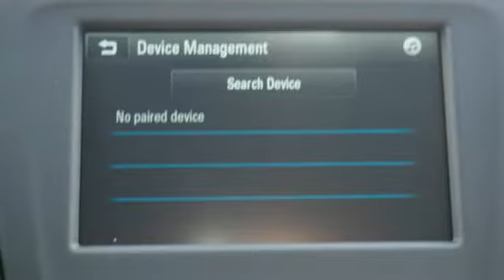New 2018 Chevrolet Equinox Sunrise FL Miami, FL J6265118 - SOLD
Year: 2018
Make: Chevrolet
Model: Equinox
Trim: LS
Engine: 1.5L Turbo DOHC 4-Cyl SIDI VVT Engine
Transmission: Automatic
Color: Silver Ice Metallic
Stock #: J6265118
VIN: 2GNAXHEV4J6265118

Address:
14401 West Sunrise Bouledvard